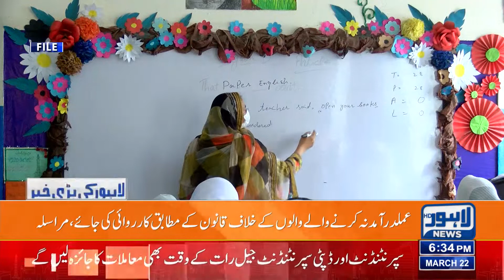Department of School Education Ka Ehsan Aqdam | Lahore News HD